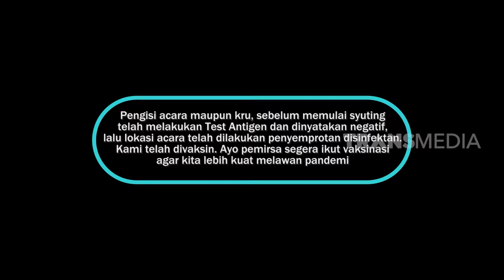[FULL] BUKAN POHON KERAMAT | BTS (02/10/22)